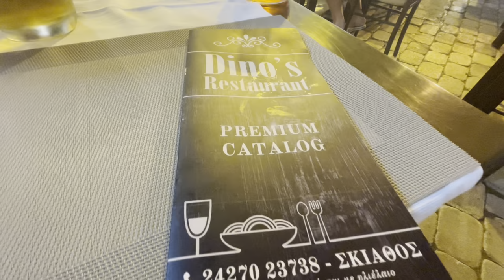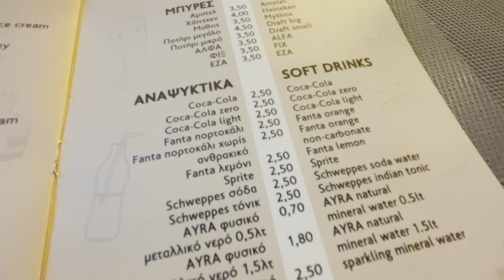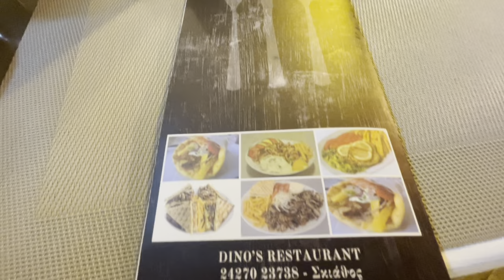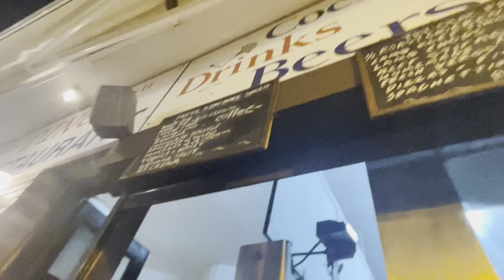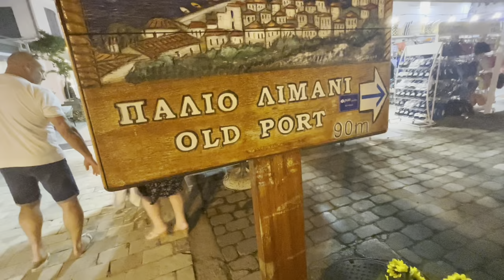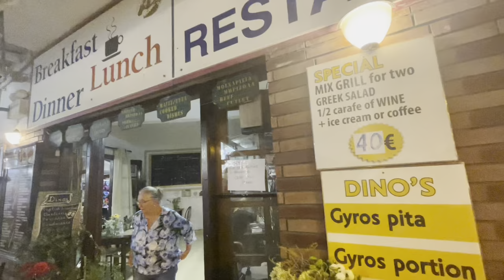Skiathos Greece, Dino's in skiathos Town